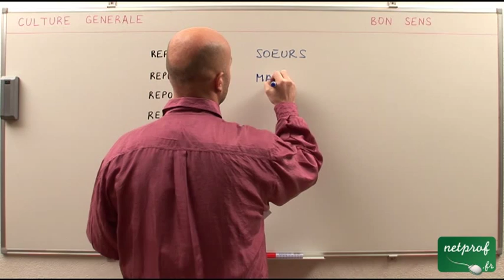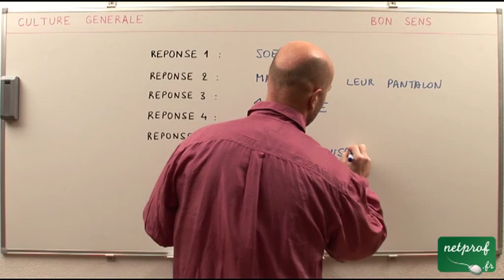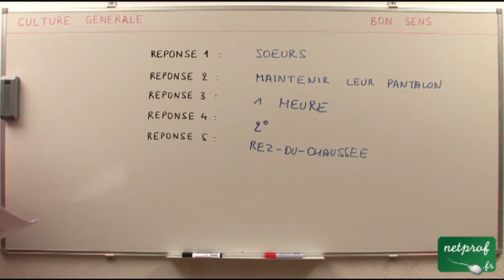La culture générale et le bon sens